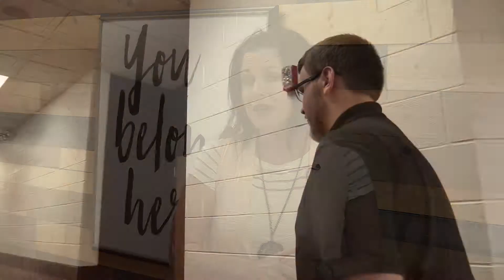Joesph Jonkman - Novi Franklin Road Christian - Serra Chevrolet Student of the Month